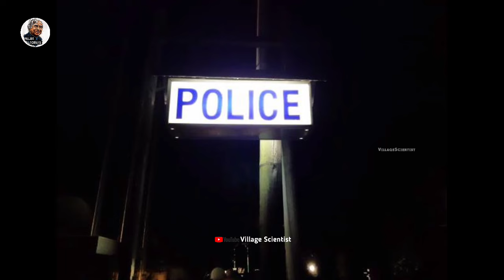BUS 375 MYSTERY | தமிழ் | Scary Ghost Story Tamil | Village Scientist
We Create and Upload Videos Related to :

🔸Review
🔸Fun Facts
🔸Interesting Facts
🔸Interesting Facts Tamil
🔸 Science Experiments
🔸Vlog
🔸 Life Hacks
🔸 Amazing Technology

MS Dhoni வாழ்க்கை இப்டியே போய்டுமா Sir |MS Dhoni Motivational Story | Thala Dhoni  Village Scientist

Dale Steyn Motivational story
🔹Shoe வாங்க கூட காசு இல்லை | DaleSteyn Motivational story | Cricketer life story | Dale Steyn Story